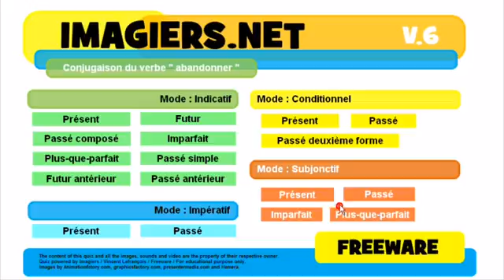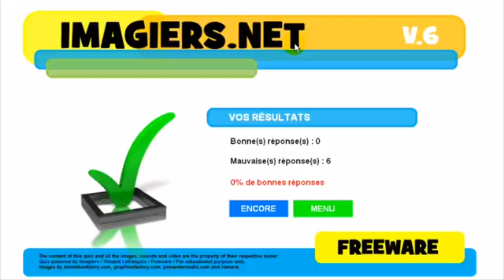フランス語レッスン Conjugaison # abandonner